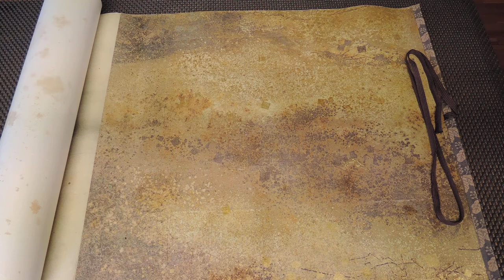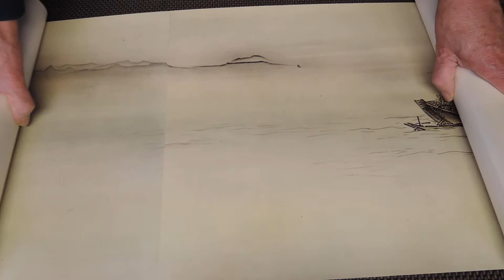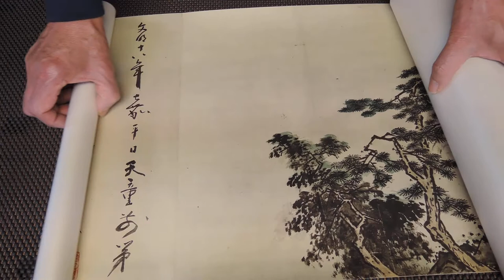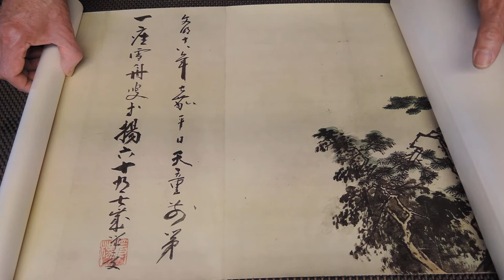雪舟 山水長巻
楽器製作家　田中清人のブログ

雪舟筆の水墨画 「山水長巻」の複製

Blog に関連画像をＵＰしております。